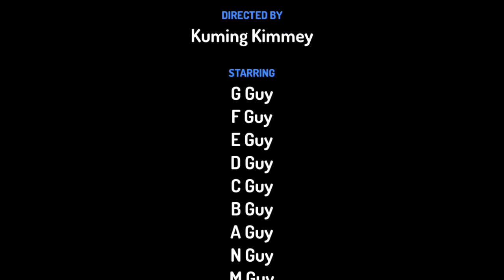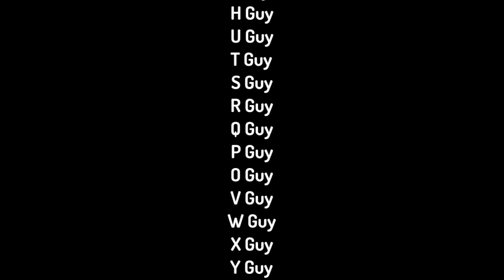Lovely ABC Alphabet